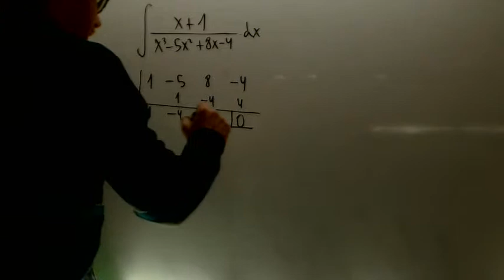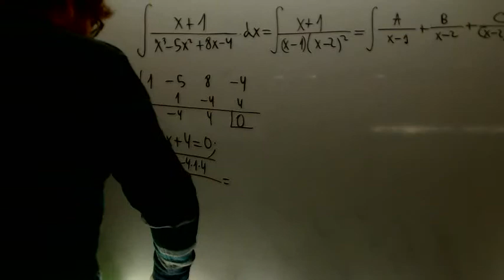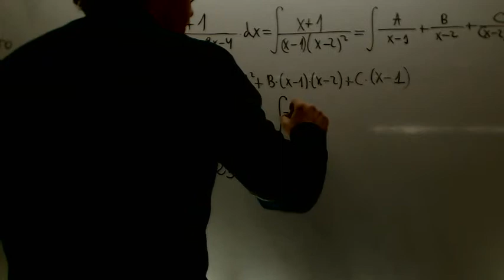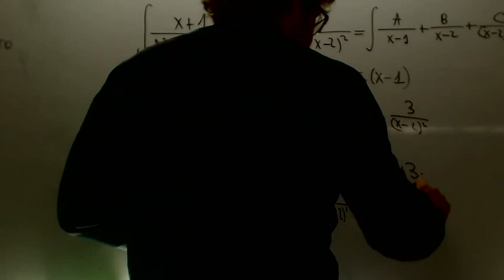Integral racional examen Matematicas 2 Bachillerato Academia Usero Estepona